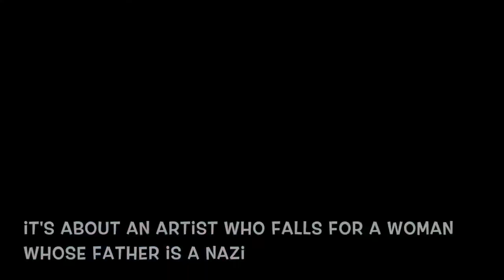Movie Minute for March 1 2019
A look at three new movies arriving in theaters this weekend including "Greta," "A Madea Family Funeral" and "Never Look Away"